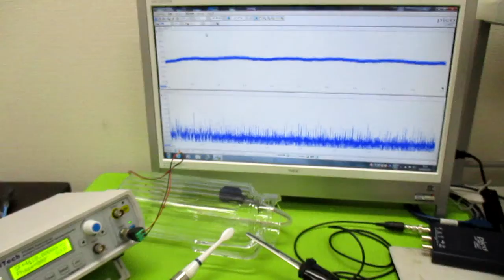超音波発振による相互作用を考慮した「超音波制御技術」 ultrasonic-labo